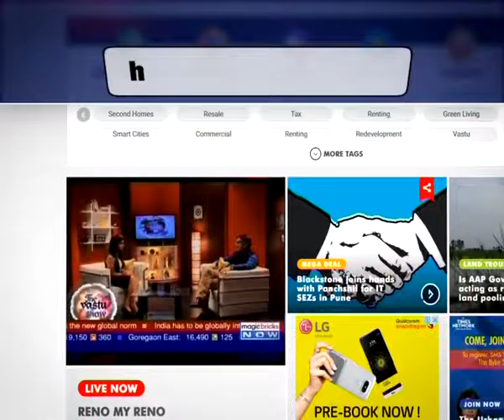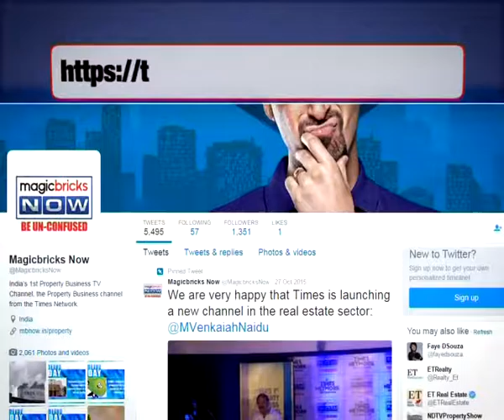Villagers return empty handed from Bengaluru’s RBI office - The News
Demonetisation woes continue in Bengaluru after the 50-day deadline. Police had to be called in to control crowds of villagers who were unable to exchange their defunct notes at the city Reserve Bank of India (RBI) office.

People from various districts have formed a serpentine queues to exchange notes. The centre has mandated that the exchange of old defunct notes of Rs 500 and Rs 1000 can be done at various RBI branches till March 31. However, the RBI has issued a fresh notification stating that only the Mumbai, Delhi and Kolkata branches are authorized to exchange defunct notes causing trouble to the distressed citizens.